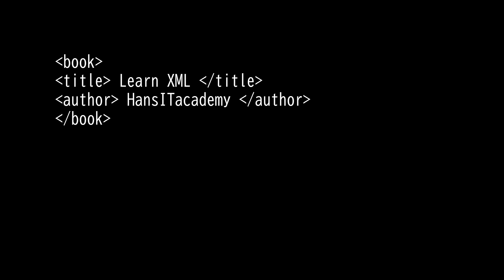XML File - CompTIA CySA+ CS0-003 1.27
XML File